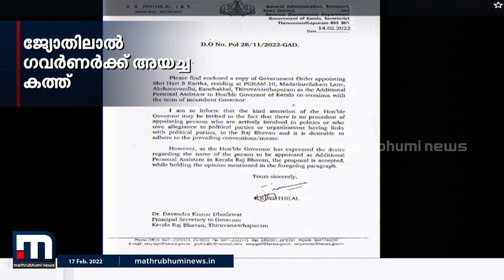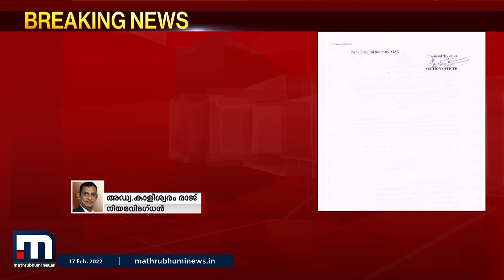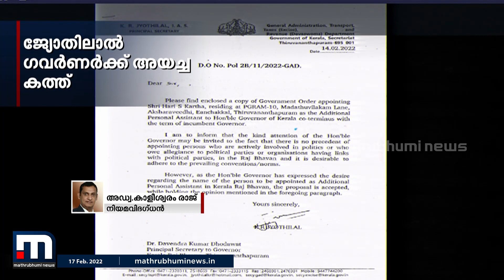നയപരമായ കാര്യങ്ങളിൽ ​ഗവർണർക്ക് യാതൊരു വിവേചനാധികാരവുമില്ലെന്ന് അഡ്വ. കാളീശ്വരം രാജ്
Happy viewing!